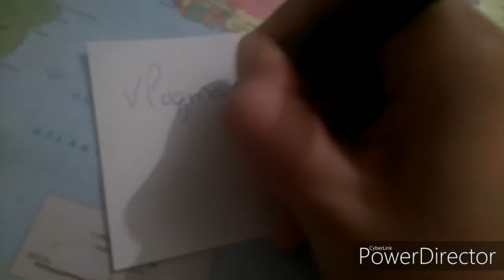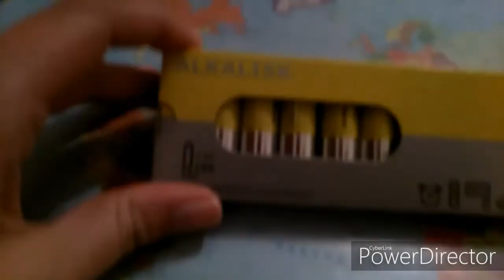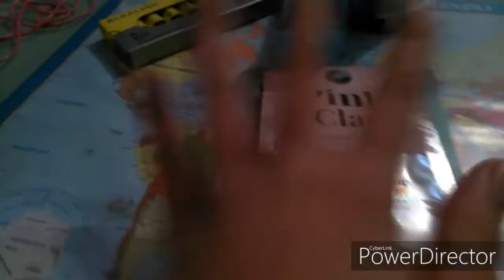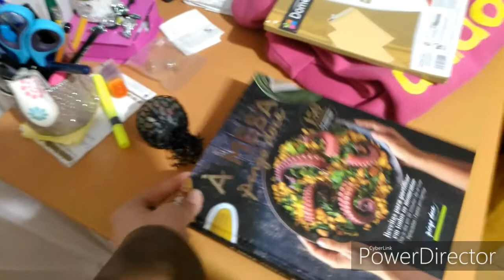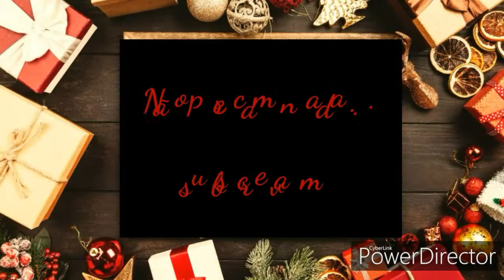Vlog: chuva voltou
olá gente gira continuamos firmes e fortes aqui no vlog.